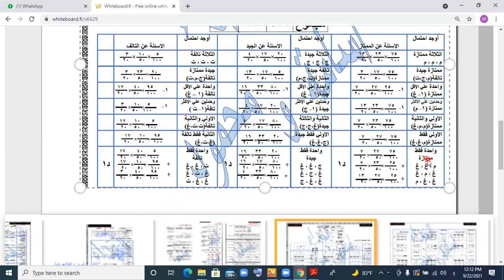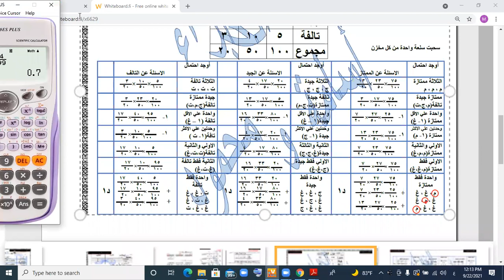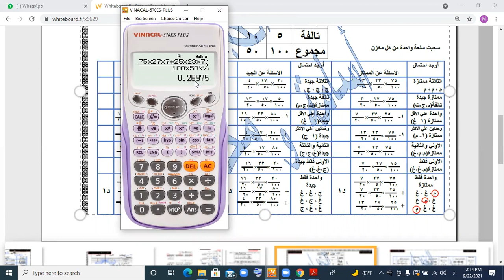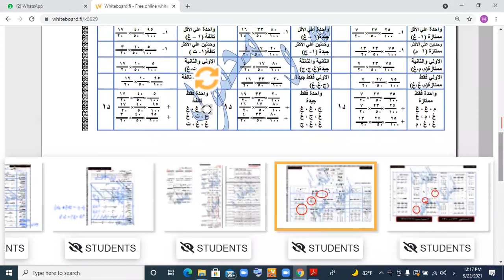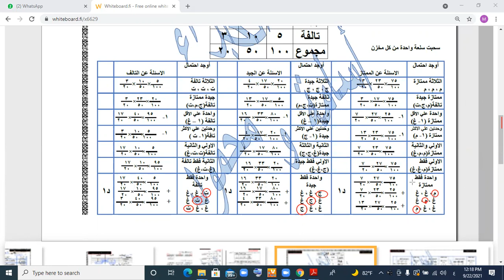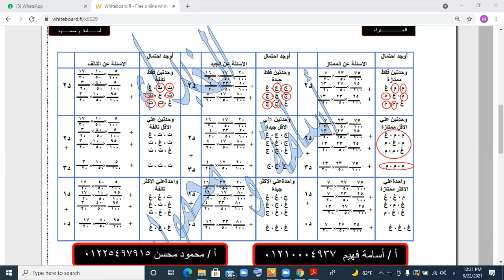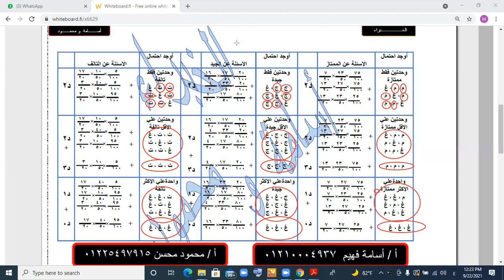August 31, 2022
الاحتمالات ٣ مخازن مهم جدا